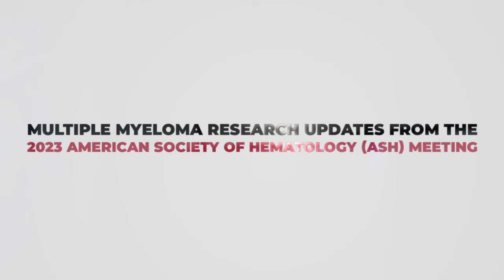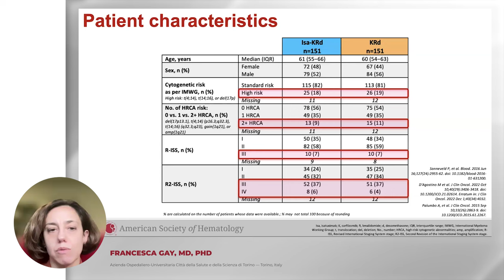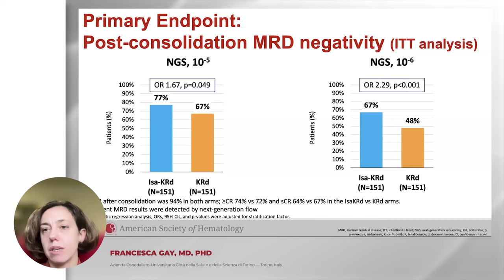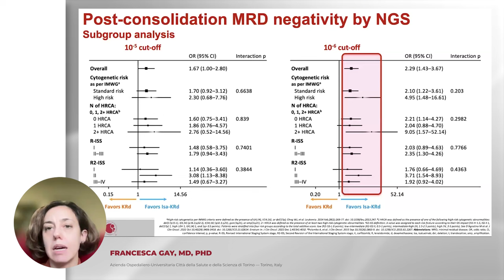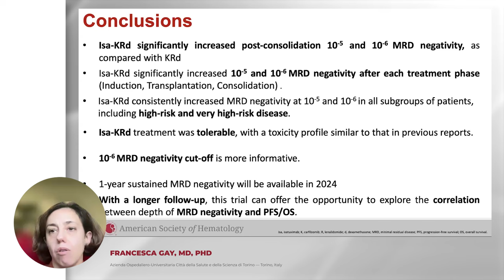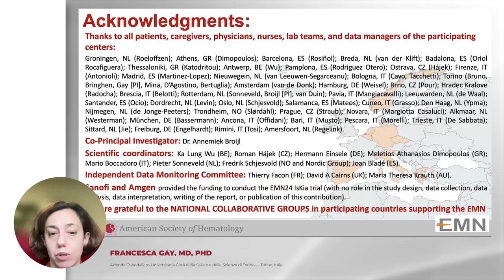ASH23: Isatuximab Combo in Iskia Trial for Pre- & Post-Transplant Treatment | Francesca Gay, MD, PhD